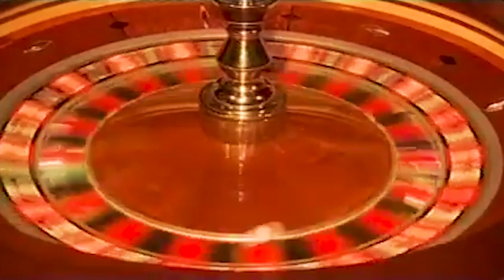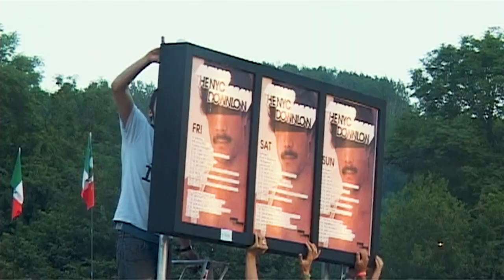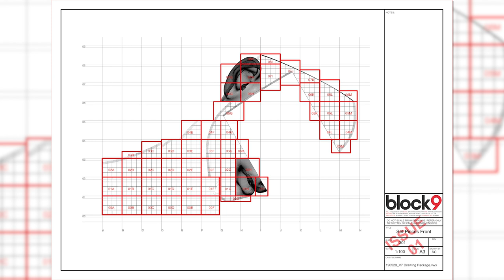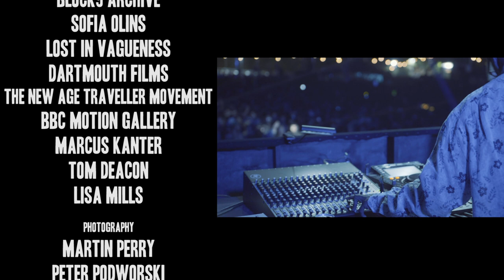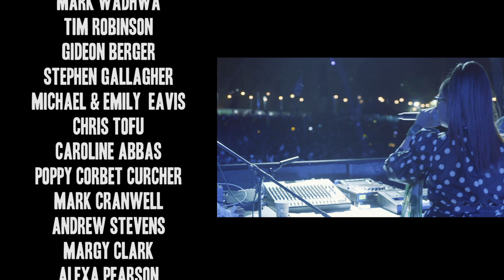Block9: Temporary Alternative Realities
In this FACT Original Production, we get exclusive access to Glastonbury Festival’s Block9, a clubbing utopia with its roots in rave and queer culture.

Glastonbury Festival isn’t just a performing arts event – it’s a temporary city. The headline performances broadcast across the world are just the tip of the iceberg: over 200,000 people pack into the 900-acre site to enjoy five days of music and art across over 100 stages and hidden areas, some of which only come to life when the Pyramid Stage goes quiet.

Tucked away in the south-east corner of the site is one of the most beloved parts of this hidden Glastonbury experience: Block9, a place where art, music, theatre and politics meet and temporary alternative realities are created.

Last year, FACT was given exclusive access to Block9 for the duration of the 2019 festival. Block9: Temporary Alternative Realities, directed by Pedro Küster, goes behind the scenes to tell its story through the eyes of its creators, artists and audience, offering even its most dedicated fans a fresh perspective on one of the UK’s most visionary dance music experiences.

The idea for Block9 came back in 2007, when two friends Gideon Berger and Stephen Gallagher were given £2,000 to create a space at the festival called the NYC Downlow. Despite opertaing on a shoestring budget, a community of likeminded friends contributed their time and resources to create a queer clubbing utopia inspired by New York’s early house scene.

Since then, their area at the festival has expanded to include an immersive 3D surround sound arena called IICON, and Genosys, a stage with its roots in the free party scene of the 1980s that celebrates acid house’s analogue squelch and rave music’s enduring legacy.

Block9’s spaces offer more than just music – for some people they provide representation and a sense of belonging that isn’t so easy to find outside the festival gates. “[It’s] one of the most pivotal places for me becoming comfortable as a gay man and finding my people,” DJ and producer Midland says of NYC Downlow. “There’s this funny kind of power shift when you’re in there. For once straight people aren’t the majority and it’s kind of like our space.”

“Queer culture, gay culture is a massive part of the DNA structure of house music, so that’s what happens if you put on the right music,” Berger says of the space, which is a favourite of artists such as The Black Madonna and Jonny Woo. “You make that music available to the people that it belongs to then amazing stuff happens.”

Block9’s IICON stage is a different proposition from NYC Downlow’s warehouse-inspired space. Here, acts like Moor Mother and Hessle Audio play in front of a sculpture of a giant head, brought to life with projected visuals and lasers that take inspiration from questions around power, technology and humanity in the digital age.

“A large part of my work is building installations that I perform inside,” says Philadelphia’s Moor Mother, “so it’s very important for these themes to be matching each other, for these themes to move outside of something that’s corporate sponsored branding behind you to an element where you can take your performance to the next level.”

The 55-foot structure that towers over the Genosys stage blurs the lines between fantasy and reality, provoking discussion around the climate crisis. Short for ‘Generated Oxygen System’, it takes the form of a forgotten industrial ‘tree’ designed to restore oxygen to a poisoned planet, generated by plants inside the structure.

“Block9 and the NYC Downlow was founded by a group of likeminded people wanting to create something from nothing, and I think that ethos has continued throughout the years,” Berger says. “We have a lot of good people working with us and everything we do is a team effort.”

This week, Block9 is celebrating the Glastonbury weekend that would have been with an online series covering photography, film and music, including a live stream on Saturday, June 27 from 9pm BST, featuring sets from Norman Jay MBE, Heidi, DJ Paulette and Batu representing each of the four Block9 venues.

Block9 will be using the stream as an opportunity to raise money for The Downlow Radio, its charitable not-for-profit, which has donated over £80k to good causes in the past decade. Profits go to Runnymede Trust, the UK’s leading independent race equality thinktank and the MSF (Doctors Without Borders) COVID-19 crisis appeal supporting countries across Africa, Asia, Latin America & Caribbean and Europe.